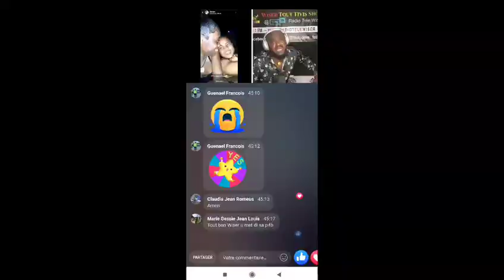Zendeng asasin tap reponn kesyon nan DCPJ nap sezi tande janl de pale koman li touye Sherley